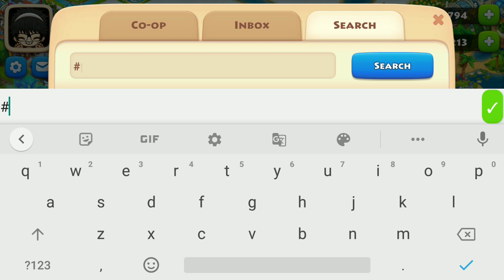Township Layout | Jil Level 368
Townshippers Random Layout